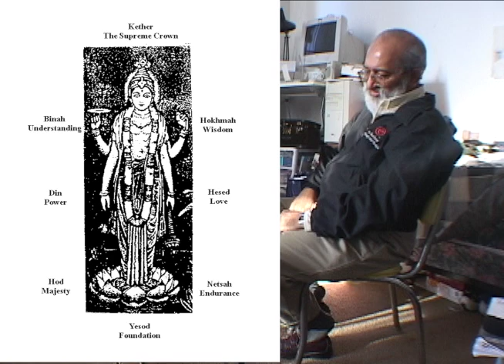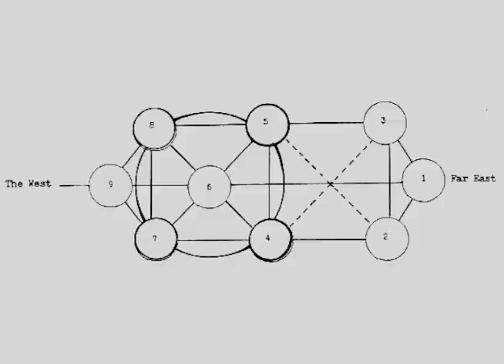Rig Veda Purusha The Cosmic Man Christ